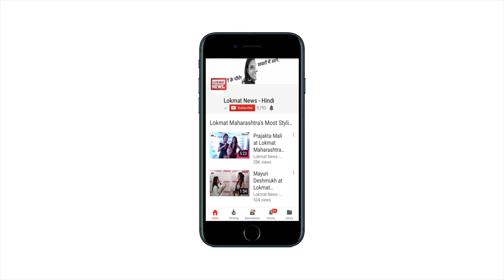Deepika - Ranveer Wedding: Ranveer Singh & Deepika Padukone Mesmerising Wedding Looks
The stunning power couple Deepika Padukone and Ranveer Singh tied the knot in a traditional Konkani ceremony on November 14 at Villa del Balbianello at Lake Como. After making the fans wait for long, the duo have officially released their wedding photos. After being wedded in a South Indian tradition on Wednesday, they wedded again in a Sindhi traditional ceremony at Italyís Lake Como on Thursday. After making the entire nation and their millions of fans wait for more than 48 hours ñBoth the actors took to their social media to share the pictures captioning it with a heart. The Sabyasachi Bride: Deepika Padukone: In the first picture, Deepika was seen in a sheer red and golden sari with heavy Kundan jewellery at her traditional Konkani ceremony which took place on November 14. While for her Sindhi ceremony, Deepika donned solid Kundan jewellery, with a mang tikka along with her big shiny engagement ring. Being the ultimate Sindhi bride, Deepika also wore chooda and kalire, while her dupatta had Mantra ëSada Saubhagyavati Bhavaí written all over the border. The Sabyasachi Groom: Ranveer Singh: Ranveer was seen in a sheer white and golden Kurta - Dhoti sitting next to his beloved Deepika at the mandap. In the second picture, Ranveer was seen in red and golden colour coordinated Sabyasachi attire. The couple looked like an absolute dream together!  We wish the newlywed couple a very happy married life.